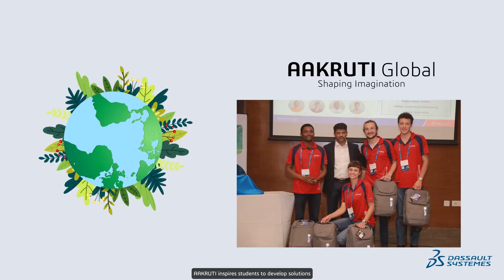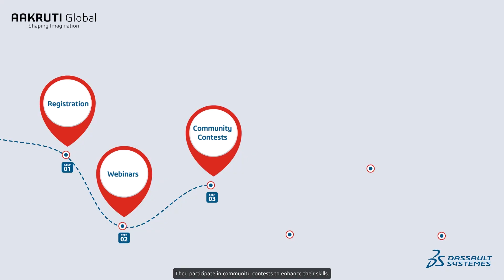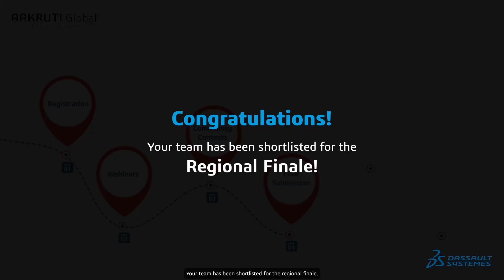AAKRUTI Global | Student Journey Video | Timeline Explained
This video walks you through everything you need to know—from what AAKRUTI means, to how students form teams, choose themes, receive mentorship, and progress through the competition timeline. Whether you're just curious or ready to register, this is your first step into the AAKRUTI journey.